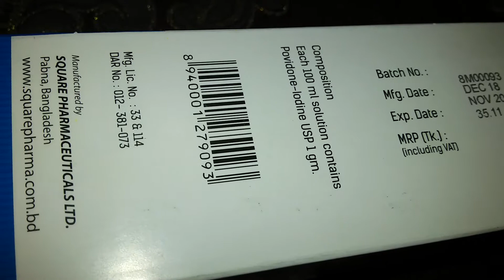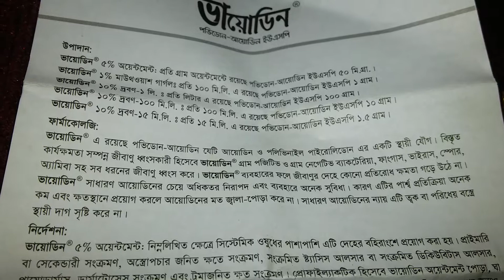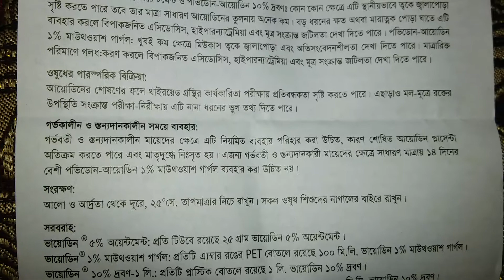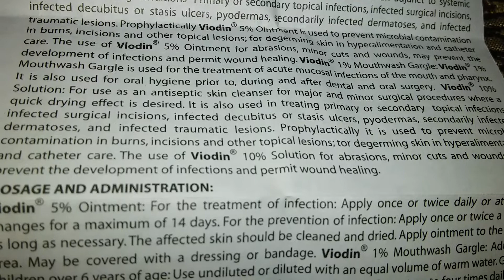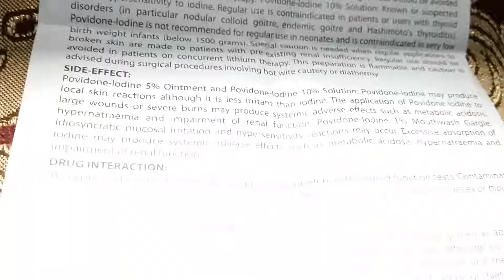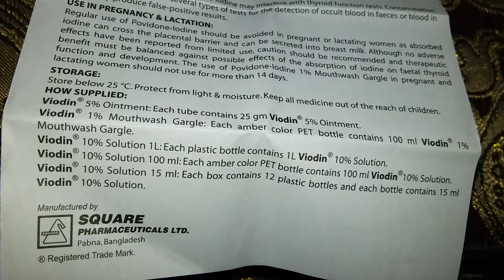Uses of Povidone iodine USP 1%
In this video you will watch Indication of Viodin 1gm.
Mouthwash Gargle